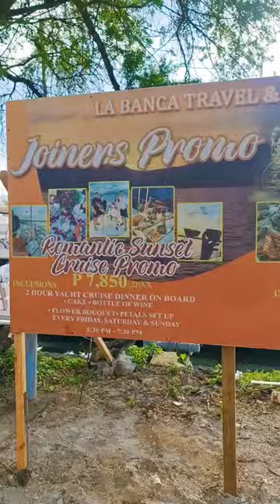Yacht cruise with Dinner for only 1950 pesos